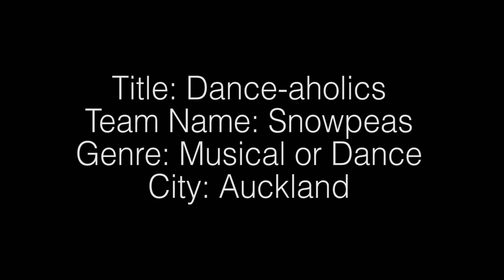Dance-aholics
This film was made as part of the V48 Hours 2012.